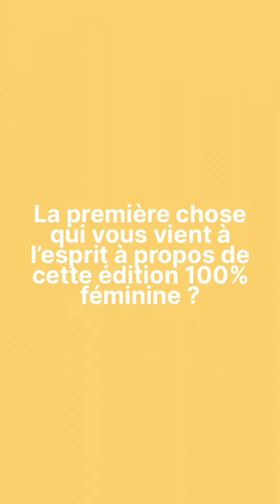Hello Menart with Morvarid K | Bigaignon